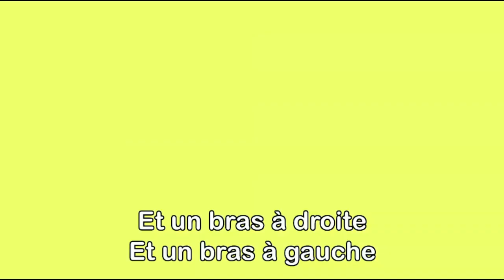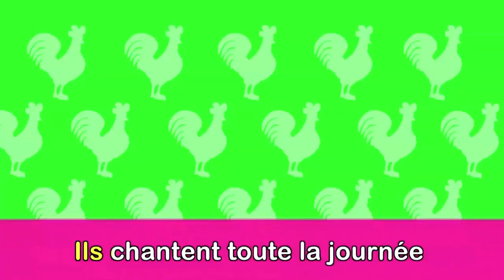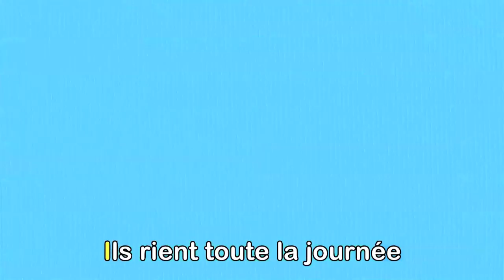Alouette + 10 comptines et chansons avec les p'tits z'amis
Suivez nous

PAROLES:
Alouette, gentille alouette,
Alouette, je te plumerai.
Je te plumerai la tête,
Et la tête, et la tête,
Alouette, alouette... Aaaah !
Alouette, gentille alouette,
Je te plumerai le bec,
Et le bec, et le bec,
Alouette, alouette... Aaaah !
Alouette, gentille alouette,
Je te plumerai le cou,
Et le cou, et le cou,
Alouette, alouette... Aaaah !
Alouette, gentille alouette,
Je te plumerai le dos,
Et le dos, et le dos,
Alouette, alouette... Aaaah !
Alouette, gentille alouette,
Je te plumerai la queue,
Et la queue, et la queue,
Alouette, alouette... Aaaah !

Comptine canadienne-française très populaire en France, en Belgique, en Suisse au Québec et au Nouveau-Brunswick. Elle remonterait au 19e siecle. C'est une chanson à récapitulation : la même formule est répétée chaque fois et les parties du corps se cumulent.